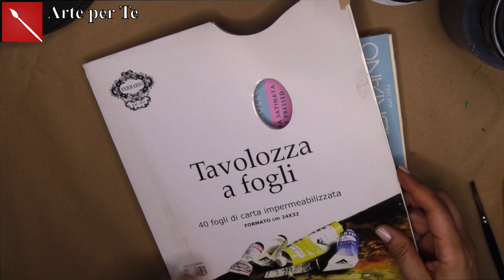COLORFULL PAINT: pittura a campiture piatte! ( tecniche pittoriche/ pittura ad acrilico) Arte per Te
Ciao! Oggi vi parlo e vi mostro un esempio semplice di COLORFULL paint! Io non amo particolarmente questa tecnica, preferisco contornare sempre le zone di colore, ma capisco che è un modo semplice e d’effetto per realizzare bellissimi quadri!
Buona visione!